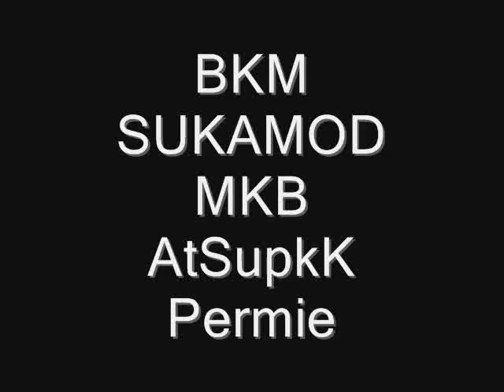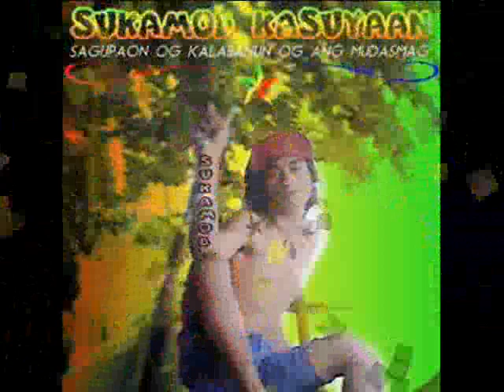♠ BSM BudOts ♠ By Jay`Ar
HalLa HaterS ..i..